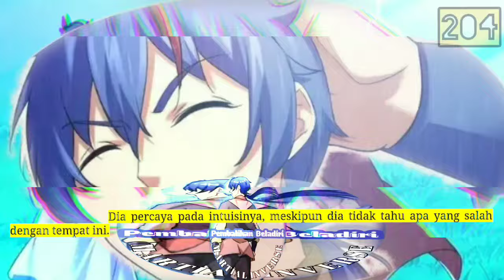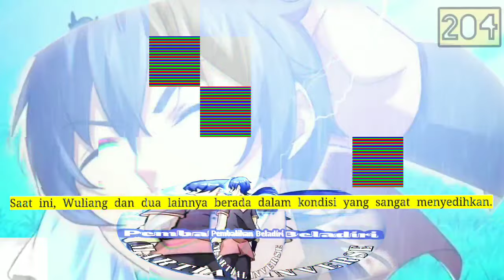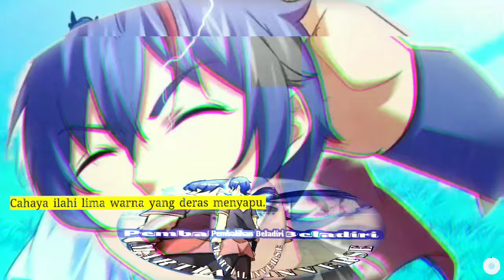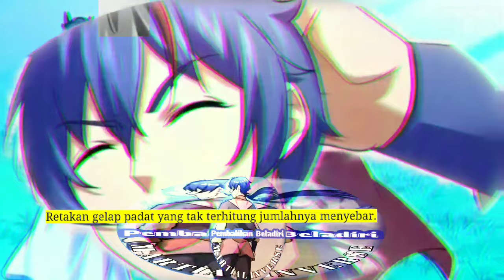Pembalikan Beladiri season 204